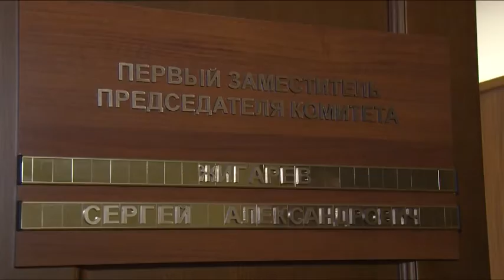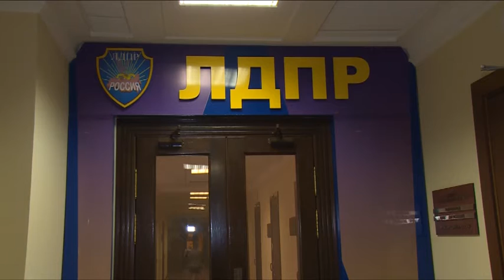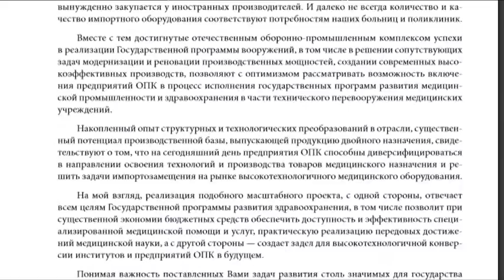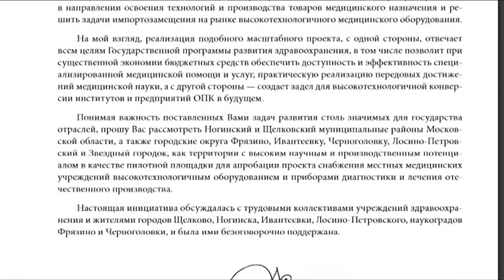Интервью с депутатом ГосДумы Сергеем Жигаревым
18 сентября прошли выборы. По Щёлковскому одномандатному избирательному округу №127 в Государственную Думу избран кандидат, представляющий ЛДПР, Сергей Жигарев. В эксклюзивном интервью нашему телеканалу Сергей Александрович поделился впечатлениями от избирательной кампании и рассказал о своих планах.